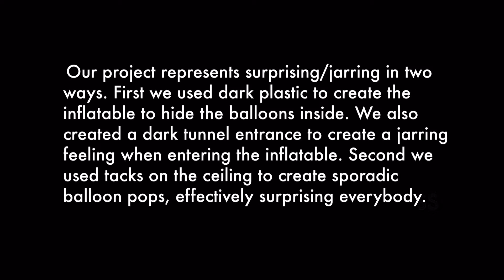BDS 101: Surprising/Jarring Final Project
By Andrew Benne and Aubrey Burgess